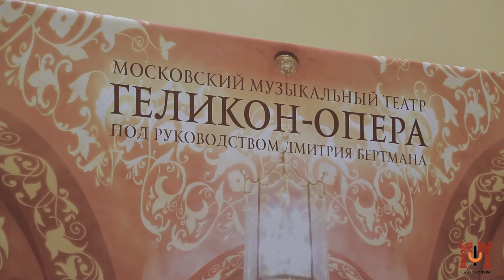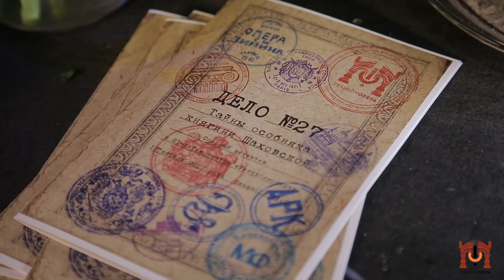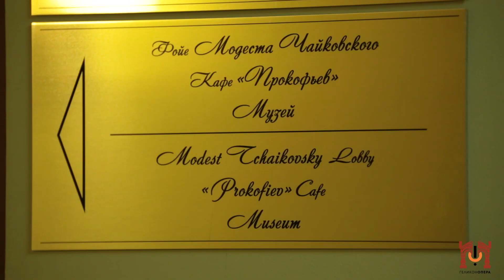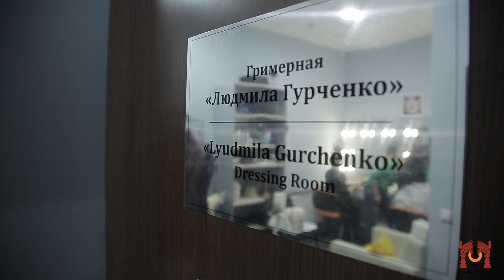27 лет "Геликону"